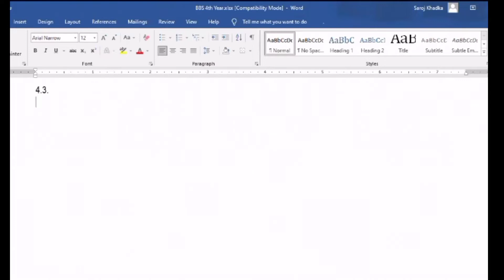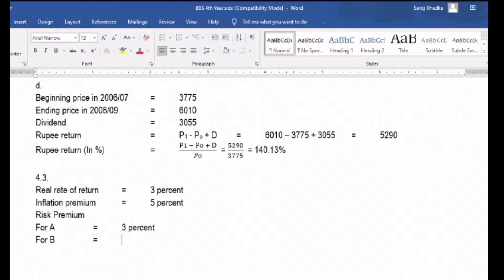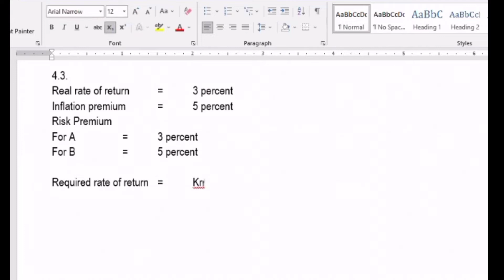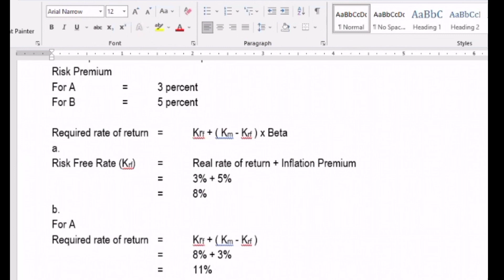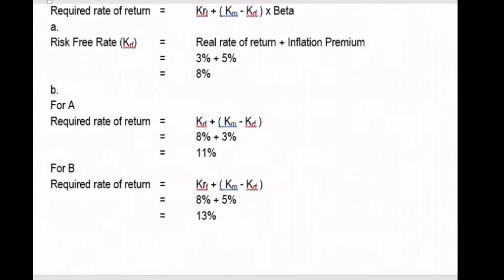fundamental of investment Bbs 4th year chapter 4 Return and risak part 1